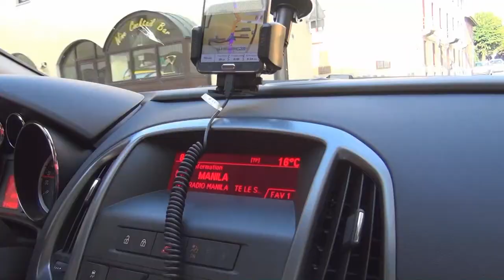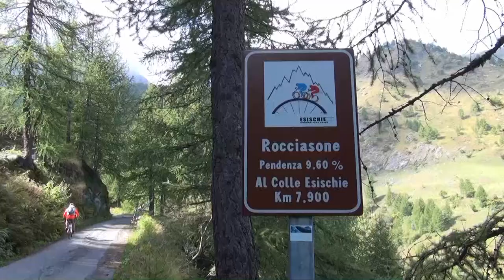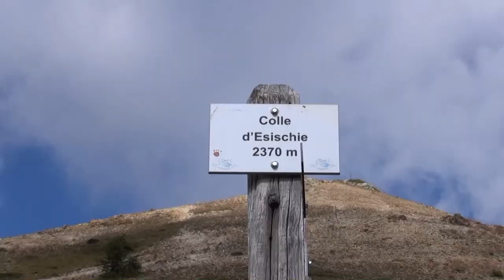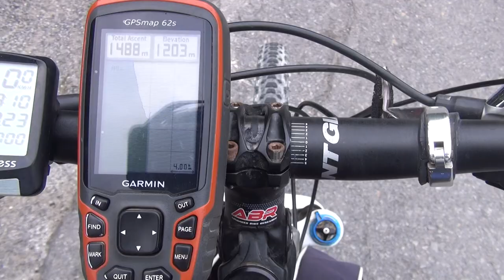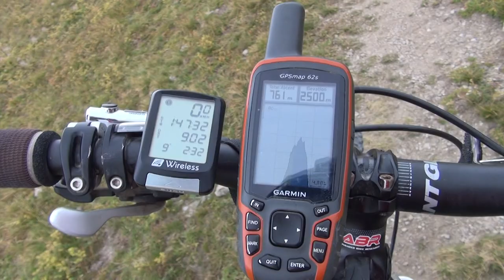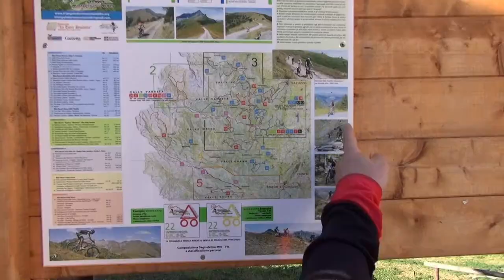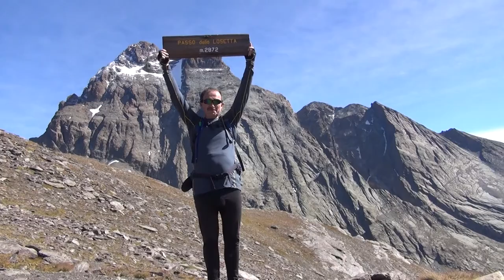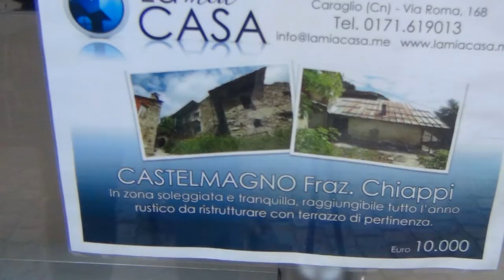Альпийская вело Италия 2014. 13-26.09.2014. Полная версия фильма.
Вело турне двух друзей по красивейшим, в т.ч. и труднодоступным Альпийским местам Италии и Франции.
Полная версия фильма.